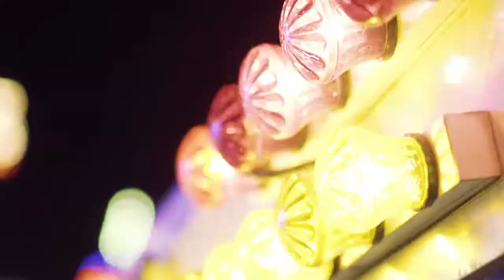If You Ever Wanna Fool Around - Leigh Pollari Feat. Ronnie McDowell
Listen to “If You Ever Wanna Fool Around” by Leigh Pollari (Feat. Ronnie McDowell),  available now:

And wherever you download music.

Chorus:
If You Ever Wanna Fool Around
Baby You Can Call On Me
Here's The Number Where I Can Be Found
If you Ever, If You Ever Wanna Fool Around